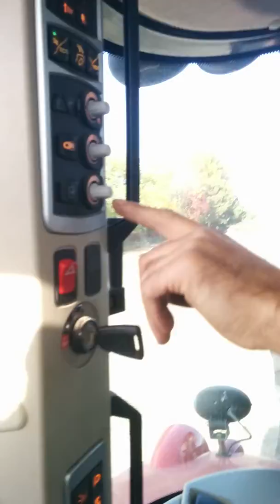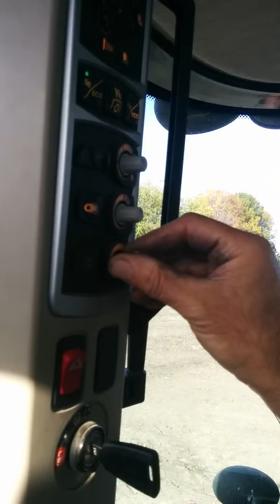Massé Ferguson 5612 (explications hydraulique) 1